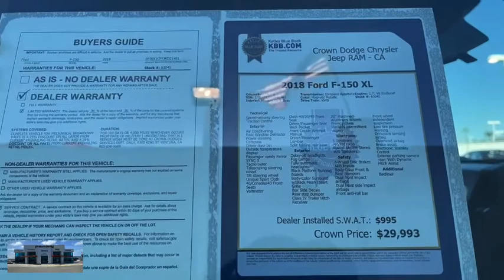2018 Ford F-150 Ventura, Oxnard, San Fernando Valley, Santa Barbara, Simi Valley, CA 63045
Used 2018 Ford F-150 available in Ventura, California at

Crown Dodge
6300 King Drive

Magnetic Metallic 2018 Ford F-150 XL RWD 10-Speed Automatic 2.7L V6 EcoBoost Bedliner, 20 Machined-Aluminum Wheels, ABS brakes, Air Conditioning, Black Platform Running Boards, Body-Color Front & Rear Bumpers, Body-Color Surround w/Black Mesh Insert Grille, Box Side Decals, Class IV Trailer Hitch Receiver, Compass, Driver/Passenger Seat Back Pocket, Electronic Stability Control, Exterior parking camera rear: With Dynamic Hitch Assist, Fog Lamps, Fully automatic headlights, Low tire pressure warning, Manual Driver/Passenger Lumbar, Power steering, Privacy Glass, Radio: AM/FM Stereo w/6 Speakers, Rear Window Defroster, STX Appearance Package, SYNC 3, Traction control, Unique Sport Cloth 40/Console/40 Front-Seats.Crown Dodge Warranty included at no cost! Recent Arrival!Awards:* 2018 KBB.com 10 Most Awarded Brands * 2018 KBB.com Brand Image AwardsHere at Crown Dodge Chrysler Jeep RAM, we believe that great service means more than just offering our new 2020 Dodge, Chrysler, Jeep, and RAM lineup. We believe that great service also includes helpful advice, friendly car financing, and the highest quality parts and repairs for your car. Our staff works hard to make your full automotive experience at our car dealership in Ventura, CA enjoyable, and we look forward to helping you today! All vehicles at Crown Dodge have our SWAT security system $995 and Clear Shield $395 pre-installed. Prices on the website do not include dealer added equipment.
ENGINE: 2.7L V6 ECOBOOST  -inc: auto start-stop technology (STD),Rear Wheel Drive,Power Steering,ABS,4-Wheel Disc Brakes,Brake Assist,Aluminum Wheels,Tires - Front All-Season,Tires - Rear All-Season,Conventional Spare Tire,Power Mirror(s),Intermittent Wipers,Variable Speed Intermittent Wipers,Privacy Glass,Daytime Running Lights,Automatic Headlights,Fog Lamps,AM/FM Stereo,CD Player,Steering Wheel Audio Controls,Bluetooth Connection,Telematics,Auxiliary Audio Input,Smart Device Integration,Requires Subscription,Cloth Seats,Split Bench Seat,Driver Adjustable Lumbar,Passenger Adjustable Lumbar,Pass-Through Rear Seat,Rear Bench Seat,Adjustable Steering Wheel,Keyless Entry,Cruise Control,A/C,Driver Vanity Mirror,Passenger Vanity Mirror,Floor Mats,Engine Immobilizer,Security System,Stability Control,Front Side Air Bag,Tire Pressure Monitor,Driver Air Bag,Passenger Air Bag,Passenger Air Bag Sensor,Driver Restriction Features,Front Head Air Bag,Rear Head Air Bag,Back-Up Camera